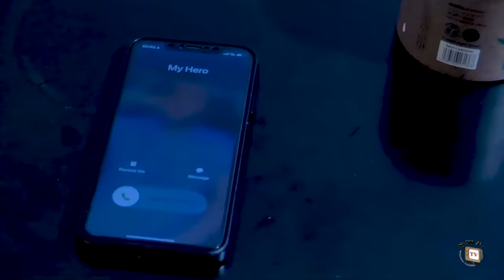SON OF THE KING SEASON 1 (New Movie) Uju Okoli 2024 Latest Nollywood Movie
There is fire on the mountain as two kings from different kingdom are fighting for power. There by turning the kingdom into chaos and confusion. There is a saying that when two elephants are fighting it is indeed the grass that suffers. Watch as event unfold in this new royal masterpiece.

CAST: Uju Okoli , Sam Sonny, Chantel Igwe, Marvelous Ekuma ,Sonia Ogene.
EXECUTIVE PRODUCER: Nnamani Sunday
DIRECTOR: Emeka Ekwedike
STORY: Nnamani  Sunday
COMPANY: Social Movies
YEAR: 2024